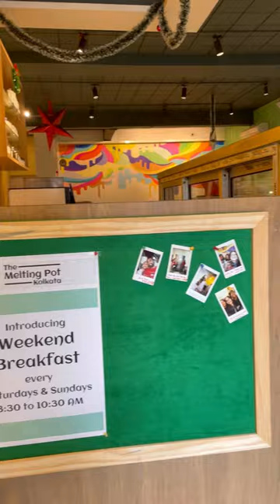📍The melting pot